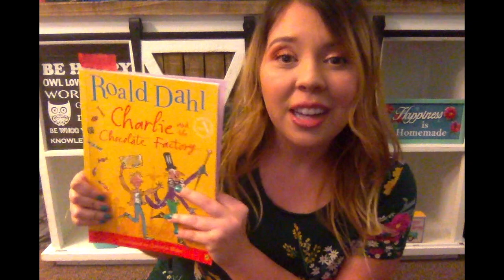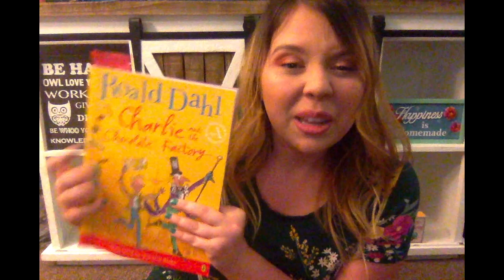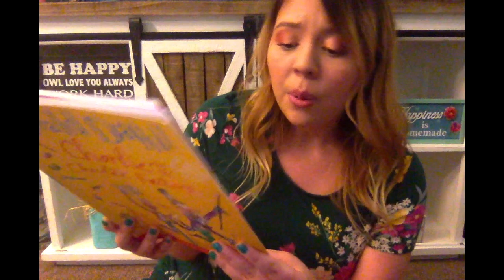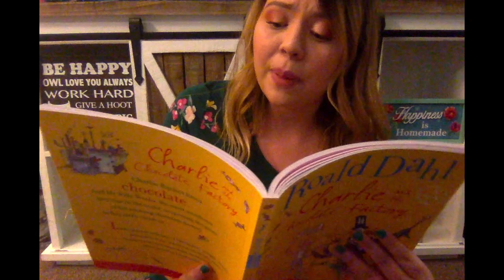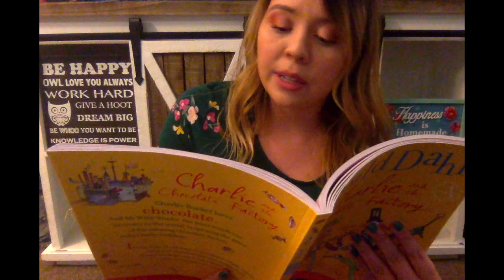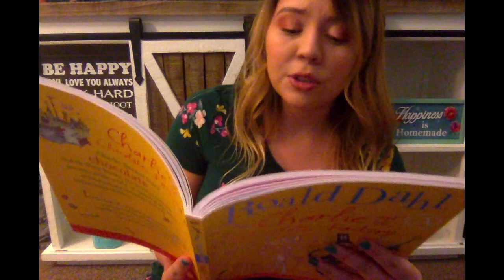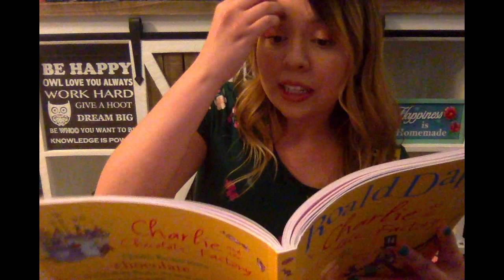Charlie and the Chocolate Factory Ch. 22 Read Aloud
Chapter 22 of the book Charlie and the Chocolate Factory. Enjoy!